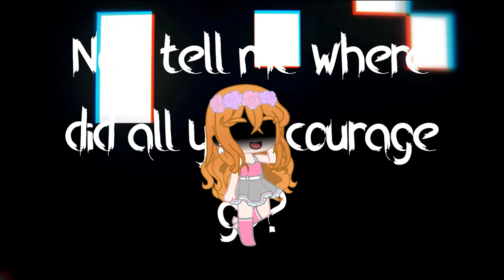The Return Meme | NEW ERA | Hopeful Oreo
~~Open me!~~
Discord: Link in my about page!
Friends in video:
If you want to find it you'll have to look for it!)